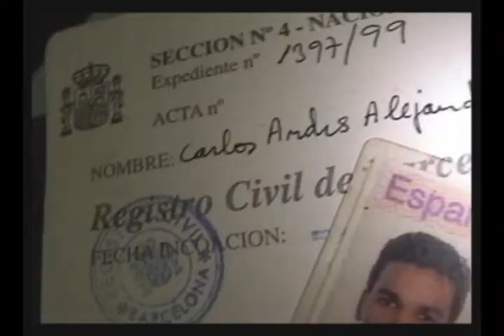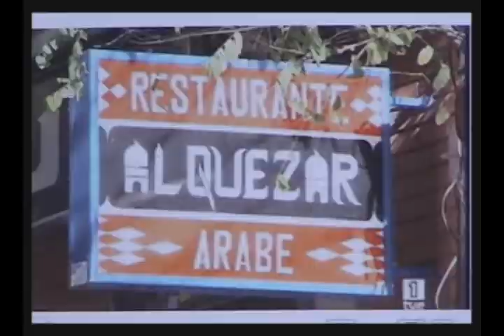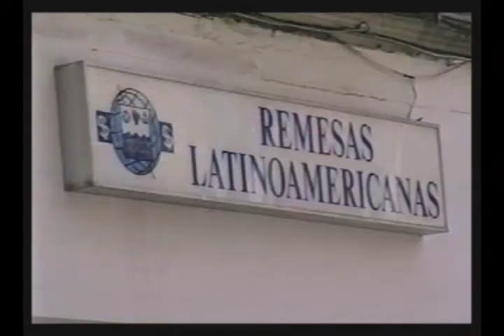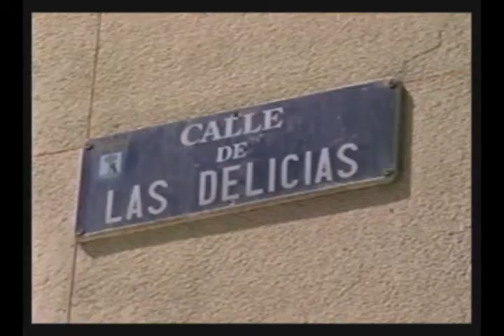Inmigración en España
Reportaje Sobre la Inmigración Dominicana en España, Dirigido por Oscar Grullón, con la participación de la Dra. Bernarda Jimenez del PESOE